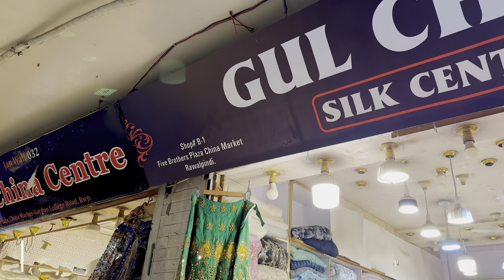stone cutdana work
Your quarries

stone work
,cutdana work designs,
cutdana work design,
beads work,
stone work saree,
cutdana work embroidery design,
stone work cut dana work,
cut dana work stone work,
dubai style dubai cutdana work net fabric,
cutdana embroidery,
the ruby designer saree cut dana work stone work,